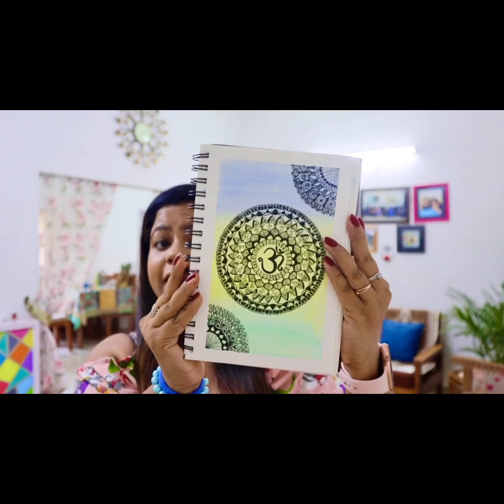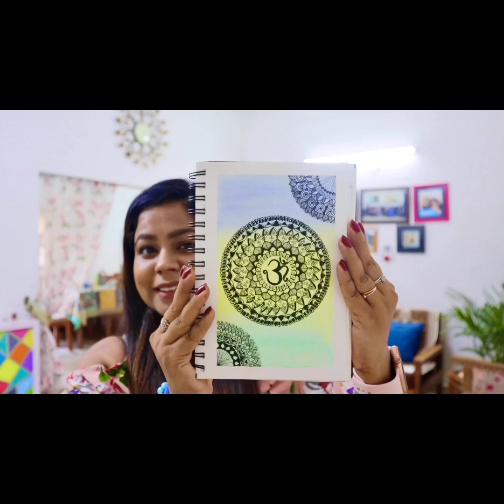Watch Learn Create | Mandala Doodle Art | Mandala Art By using Pen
Hello

My art Admirer

Today we are going to learn mandala doodle art.

Things required

1-sheet

2-uniball pen

3-micron pen/pilot pen (you can also use)

4-compass

5-pencil

We also deal with handcrafted products,we have wide range of handcrafted tealight holders and (other stuffs)for upcoming festivals,if you wish to buy ,we have a website also Link is given below

Mandala art

the mandala is a diagram, chart or geometric pattern that represents the cosmos symbolically.

Mandala means the universe

If you are watching my video for the first time

For more artworks and diy projects

Manisha